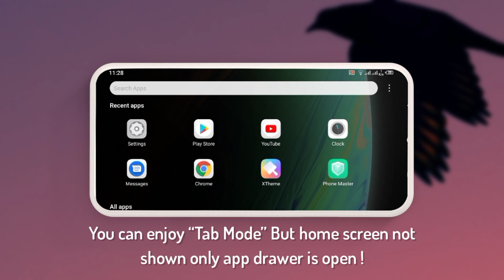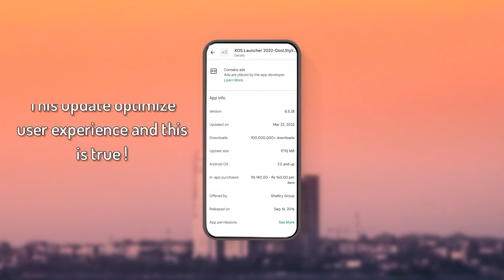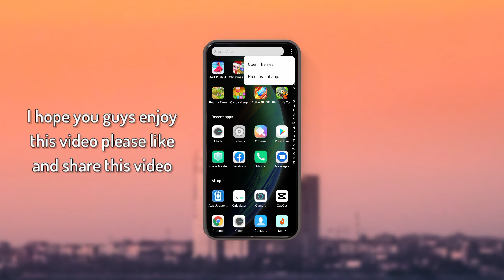Xos 10 Launcher New Update 🤩 | Infinix Tab Mode | Xos 10 Launcher not Updating Fixed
Infinix Mobiles get new Xos 10 Launcher update 2022 with many new changes and improvements xos launcher is now get xos 10 OS launcher name as xos 10 launcher from Infinix latest operating system

Xos 10 Launcher is not available on Play Store in past previous weeks and it said compatible issue but now it come back with new latest version and many new performance improvements so thanks Infinix to solve this issue 🙂

If you having problem with update or if you can't get update yet then try to install it manually from below link thanks

Like this video thanks

Music Credit

keep Supporting 🤩